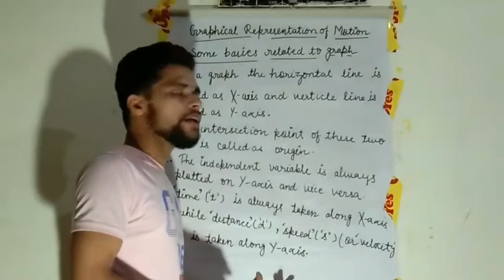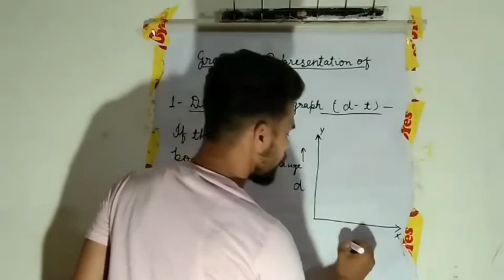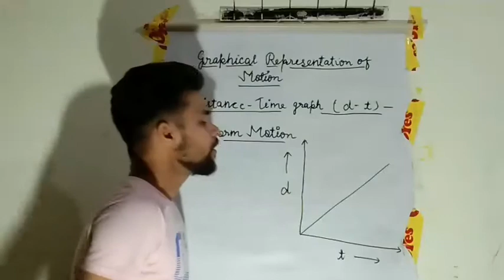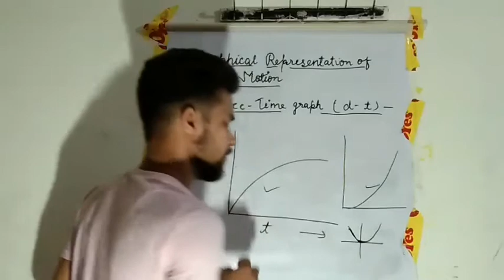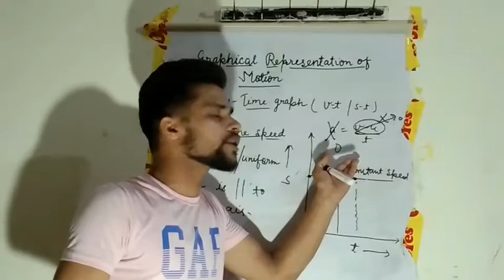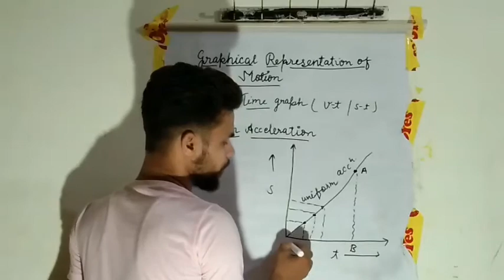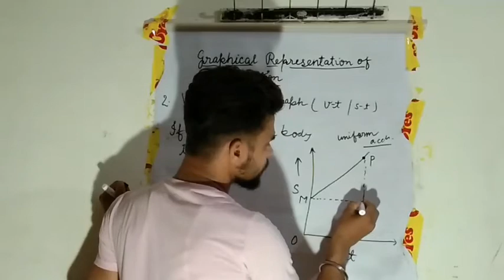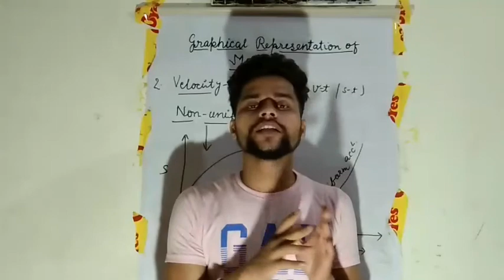Motion : Graphical Representation of Motion : CBSE 9th Physics || 4